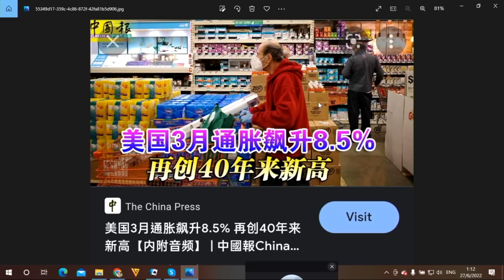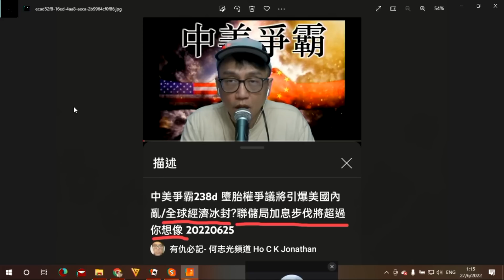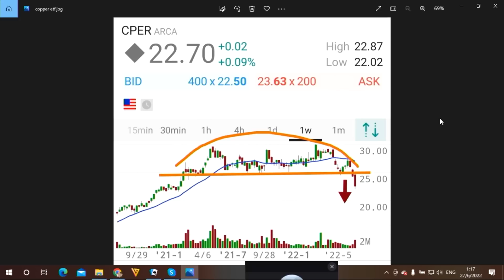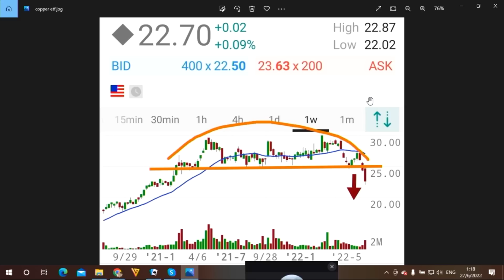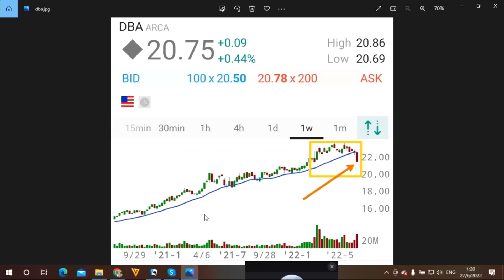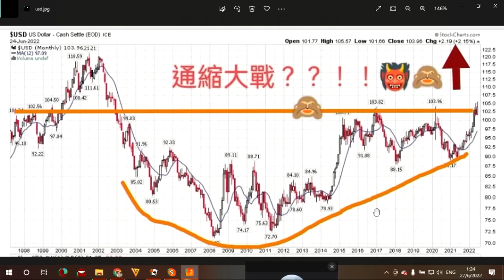財經揭露134d 美國加息狙擊俄羅斯殃及全球經濟下半年冰封/銅農產品急跌油將跌破100美元 20220629